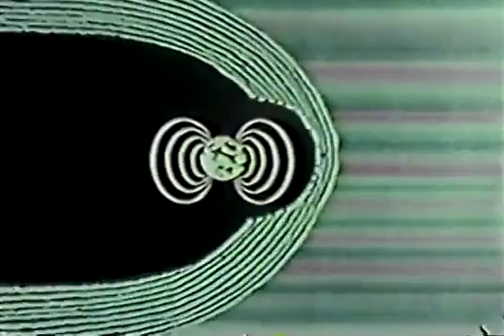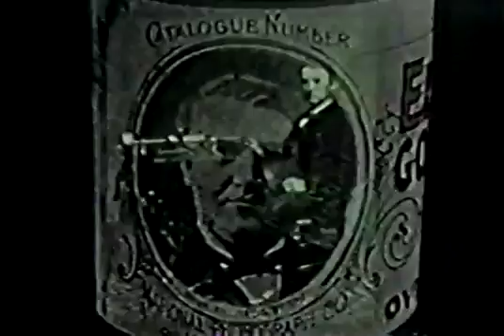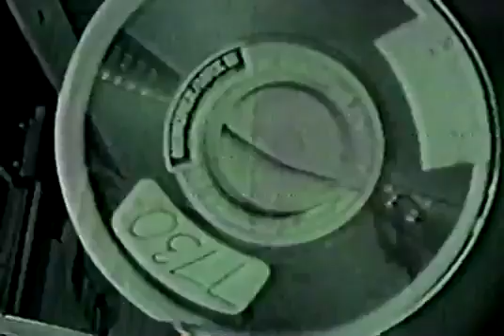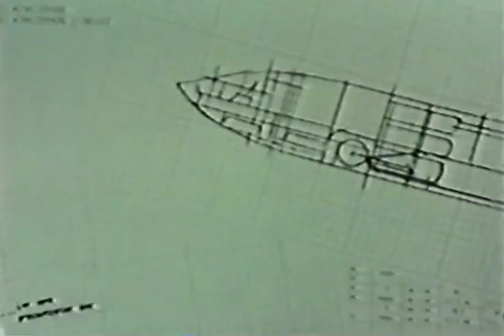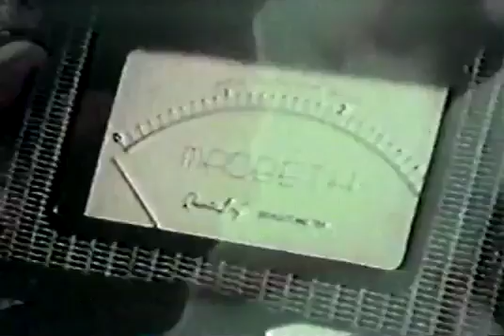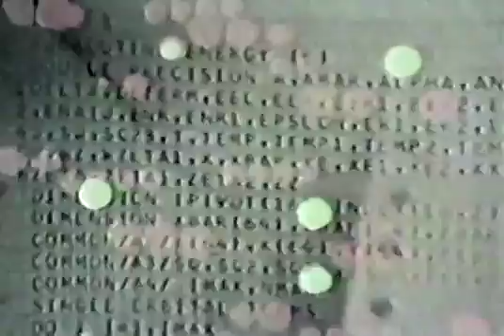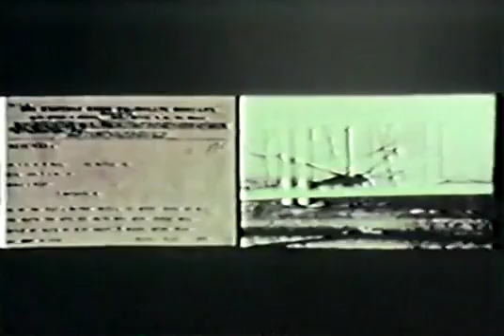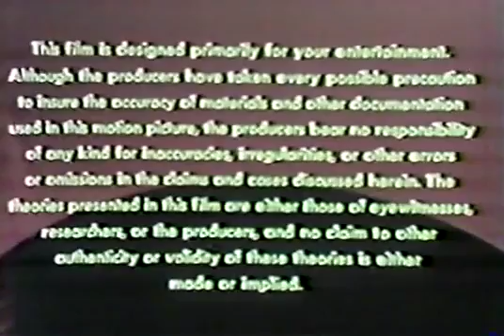UFO: Top Secret (1978) Bizarre Futurist "Documentary" with Interesting Music Score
Addle-brained futurespeak stream of consciousness science fiction film purported to be a "documentary" about flying saucers. It isn't, but does hold a strange spaced out kitsch fascination & the music isn't bad at all. "... A good movie to have on while you are doing other things." (IMDb). VHS print from mighty Interglobal Video.